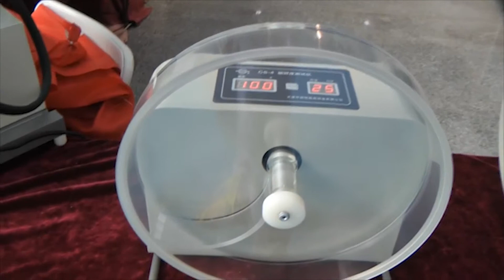🔥Härteanalysator für Tabletten CS-04 Minipress.ru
Der Tablettenhärte-Analysator ist für den Tablettenabrieb ausgelegt. Die rotierende Trommel stoppt automatisch zum geplanten Zeitpunkt. Die Trommel besteht aus hochwertigem transparentem Acryl. Wir bieten detaillierte Anweisungen zum Einrichten dieses Modells des Härteanalysators. Vor dem Versand werden die Analysatoren in der Produktion getestet und getestet. Vollständigkeit und Arbeitsfähigkeit sind garantiert. Wir führen einen Vorrat an Teilen und Verbrauchsmaterialien im Lager. Der Preis wird unter Berücksichtigung der Zollzahlungen in Russland und der Lieferung an die Stadt des Kunden angegeben.

Tablettenhärteanalysator "CS-04"
Anzahl der Zylinder: 1
Zylinderradius: Durchmesser 286 mm
Zylindertiefe: 39 mm
Höhe der Tablette: 156 mm
Anzahl der Umdrehungen: 100
Genauigkeit der Rotationsfrequenz: ± 1 Umdrehung
Rotationsgeschwindigkeit: 25 U / min
Genauigkeit der Rotationsgeschwindigkeit: ± 1 Umdrehung pro Minute
Leistung: 220V / 50Hz / 40W oder 110V / 60Hz / 40W
Abmessungen: 300 mm x 200 mm x 330 mm
Größe mit Verpackung: 380mm x 260mm x 420mm
Versandgewicht: 9 kg

die pharmazeutische Produktion Ausrüstung und Technologie von Drogen. Wir haben mehr als 15 Jahre, unseren Kunden Lieferung, Inbetriebnahme von verschiedenen pharmazeutischen Maschinen! Suchen Sie einen zuverlässigen Lieferanten von Ausrüstung? Wir geben Ihnen den besten Service rund um die Uhr. Wir versammeln das beste Team von Fachleuten in der pharmazeutischen Industrie und haben stabile Kontakte zu den besten Produzenten aufgebaut. Wir verkaufen nicht nur, sondern produzieren auch viele Modelle der Ausrüstung.

Russland, Moskau
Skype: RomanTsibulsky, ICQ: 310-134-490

Ein großer Katalog von pharmazeutischen Geräten
Ständig aktualisierte Katalog von verschiedenen pharmazeutischen Maschinen mit Fotos, Beschreibungen, Video und Preisen.
EXPERTEN UND TECHNOLOGEN
Wir haben umfangreiche Kontakte in der pharmazeutischen Umgebung, finden wir jeden Spezialisten in der Entwicklung von Geräten und Technologien.

Das Mischen von Pulvern, Granulieren, Komprimieren, Entstauben beschichtet, Verpacken, Verpacken, Zählen, Drucken von Logos
GELATIN KAPSELN - https: //.minipress.ru/germany/index.html
Verpackung Pulver und Öle, Entstaubung und die Kosten für Verpackung, Verpackung, Druck von Logos.
Verpackung in Kunststoff- und Glasflaschen, Blisterfolie, laminiertes Papier, Glasfläschchen, Beutel, Streifen, Röhrchen, Röhrchen, Zellkontur.
Labor- und Analyse-, Vorbereitungs-, Einzelmaschinen- und Turnkey-Linien.